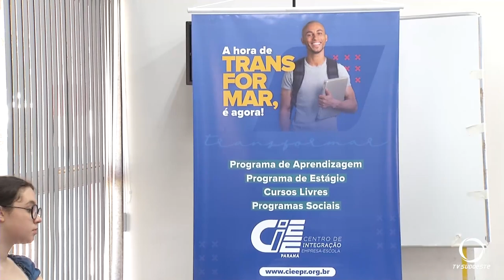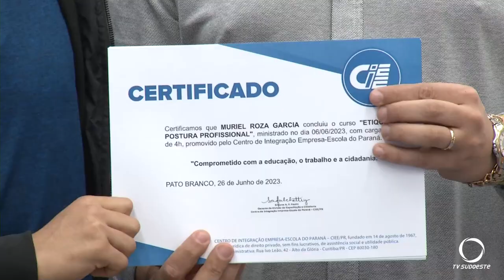Jovens de 14 a 24 anos concluem cursos de capacitação ofertados gratuitamente em Pato Branco